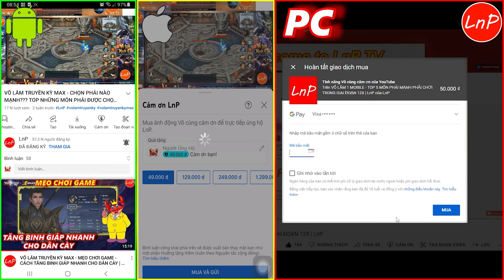THIÊN NHAI MINH NGUYỆT ĐAO VNG - CẬN CẢNH THẦN UY SOLO VỚI TẤT CẢ CÁC PHÁI